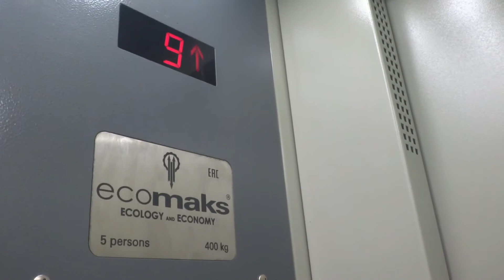Электрический лифт V=1 м-с, грузоподъемность 400 кг (1615)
Кухмистерова 20